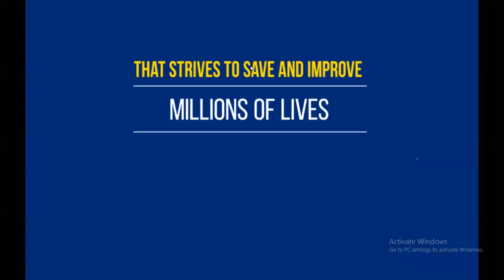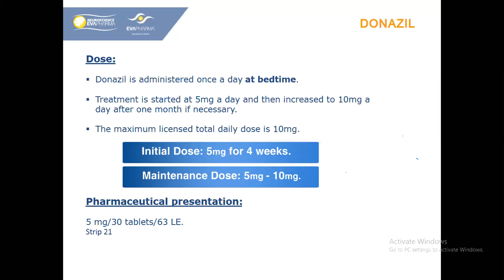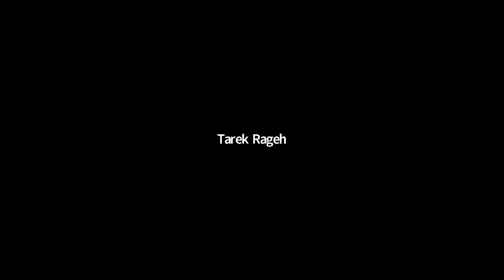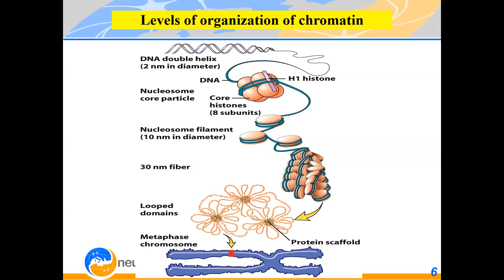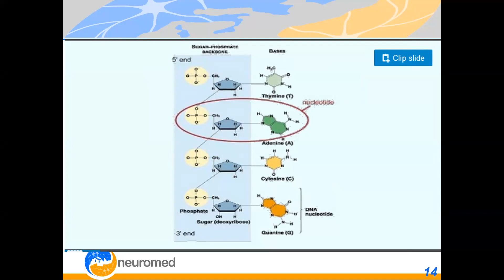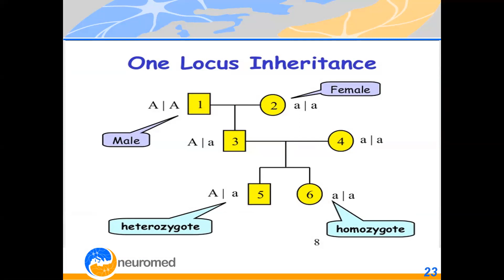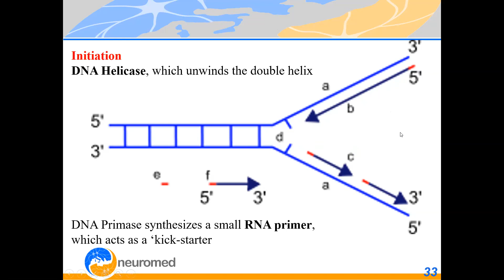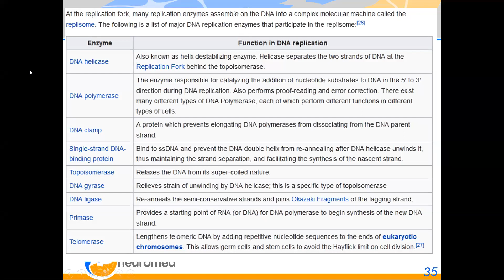Genetic Principles - Dr. Mohamed Abdel Rahman Ahmed - 6th June, 2020 - Sponsored by EVA Pharma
Neuropsychiatry department weekly meeting - Assiut University